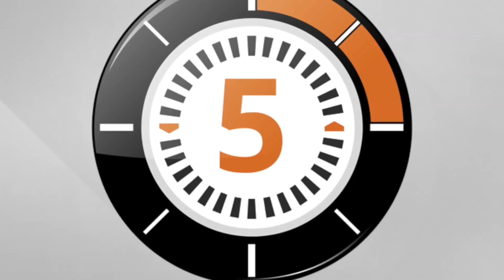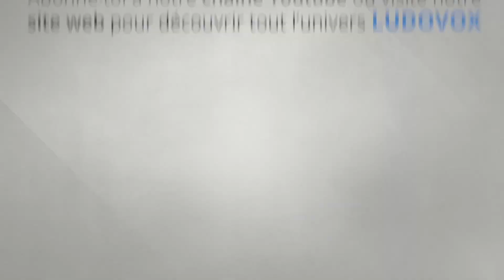LudoChrono - Barabistouille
Voici la présentation du jeu "Barabistouille" avec une vue d'ensemble du fonctionnement et du matériel, le tout en 5 minutes.